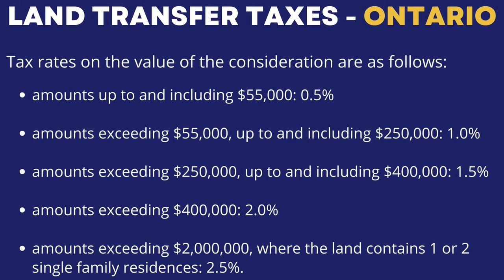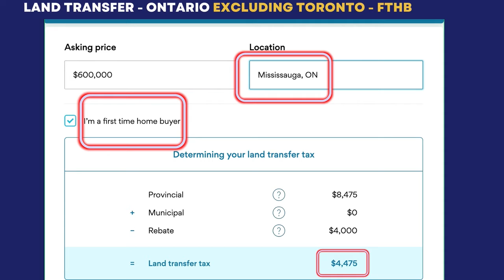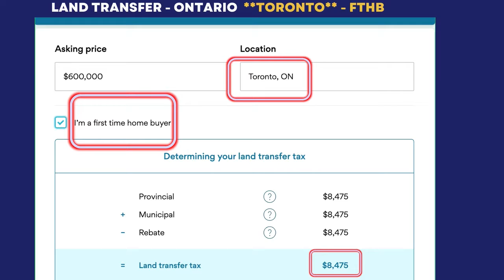Buying Property? Various Costs? Who pays What?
This is in response to a subscriber's request and discusses various costs on buying a property, land transfer taxes, home inspection, appraisal,  lawyer fees, etc.  Includes calculations of land transfer taxes scenarios as well as rebates available for first time homebuyers.
Check out my book 'GET RICH INVESTING IN TORONTO CONDOS: A Step-By-Step guide to Build Wealth with Toronto Real Estate'